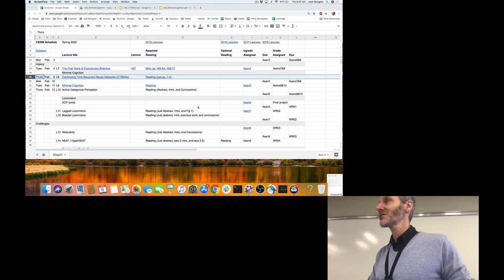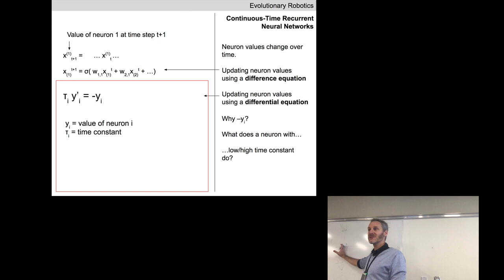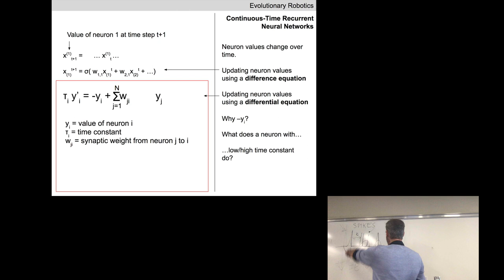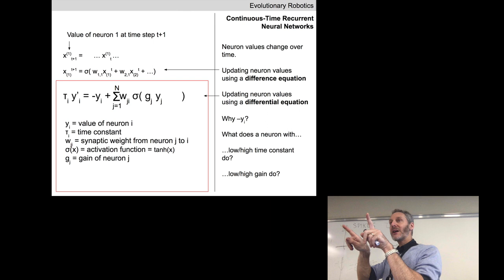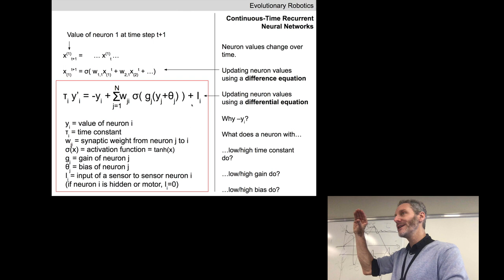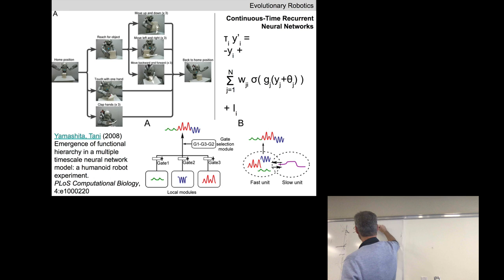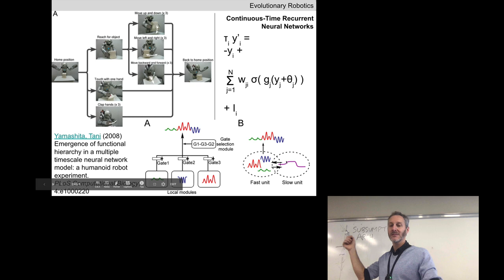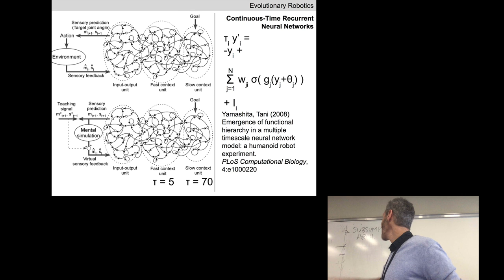Evolutionary robotics course. Lecture 07. Taped Feb 6, 2020.